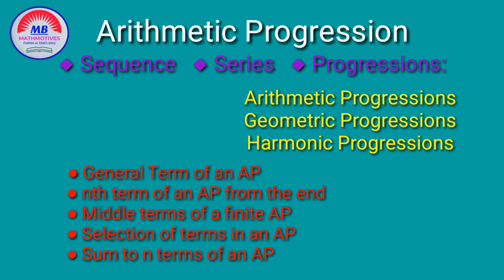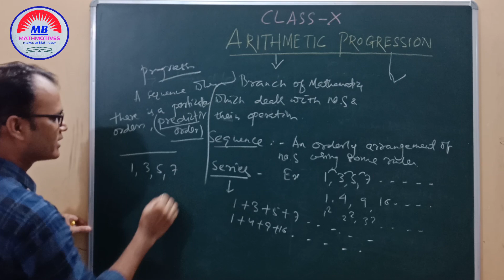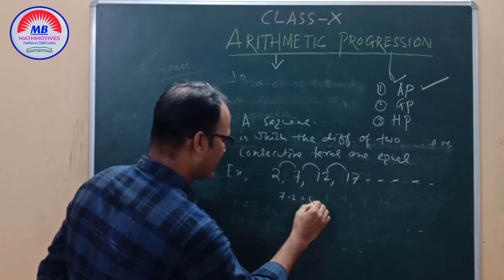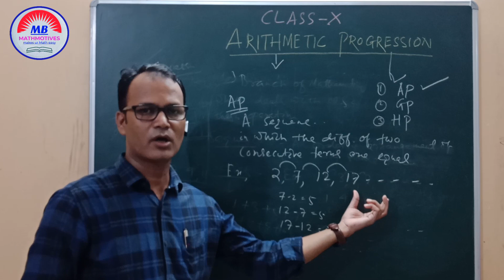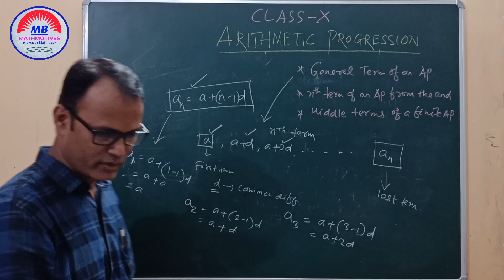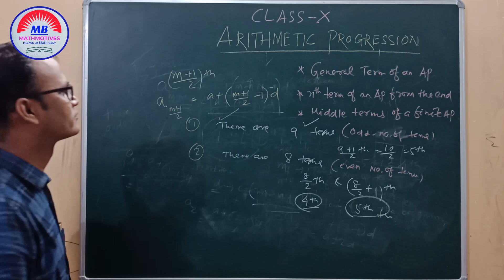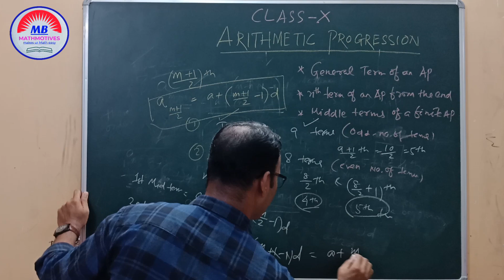Class-X Mathematics, Chapter-5, Arithmetic Progression, Description Part-1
Arithmetic Progressions, Class-X Mathematics- Descriptions Part-1.
plz watch my Math videos carefully with full attention, improve and enjoy ur Math Skills with me. In my next video I will complete the descriptions of this chapter. Then we will do some important Questions with Answers with detailed explanations in some consecutive videos. Dear Friends, plz keep patience and watch till the end. Thank U. Always keep smiling...